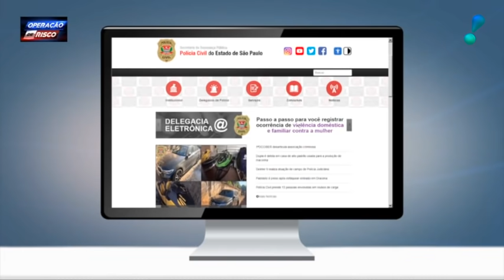Operação de Risco (29/05/21) | Completo